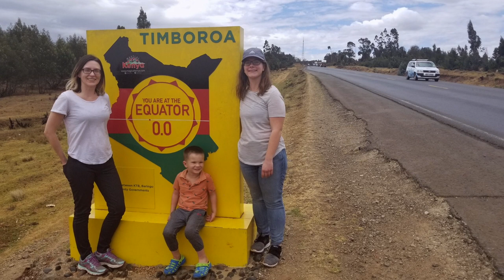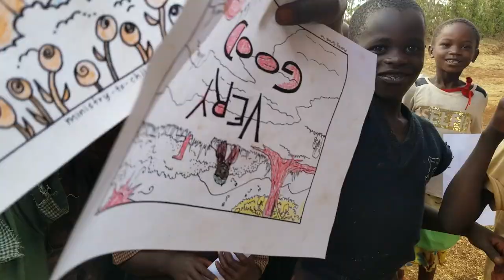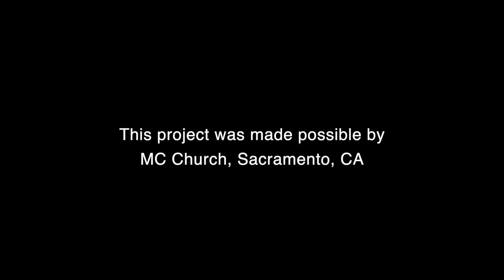📖 Mission on Mount Elgon through eyes of Sunday School Teachers. Mission Trip in Kenya, Africa.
Education of Sunday School Teachers.
Short and Long Term Mission Trips. Kenya, Africa.